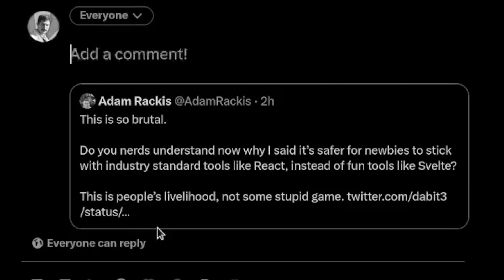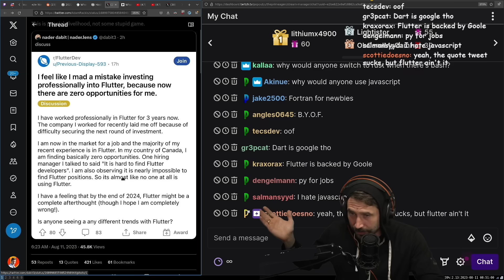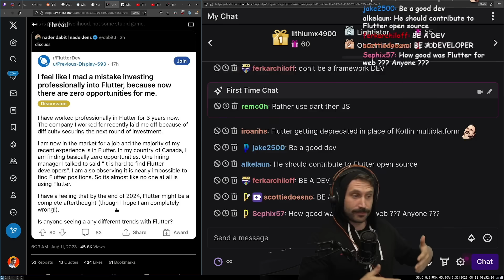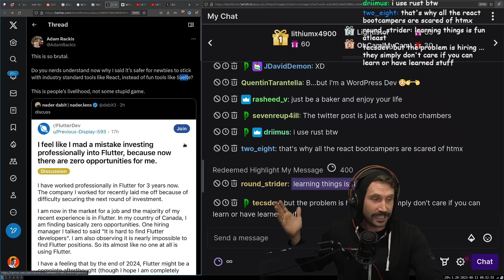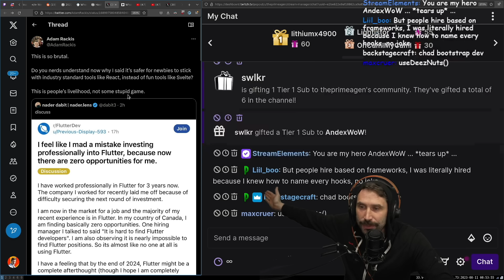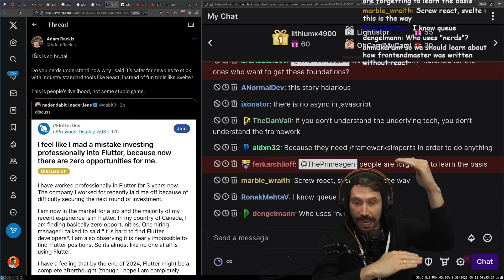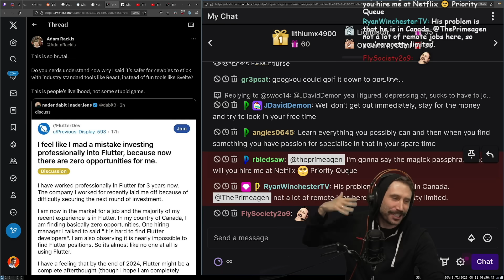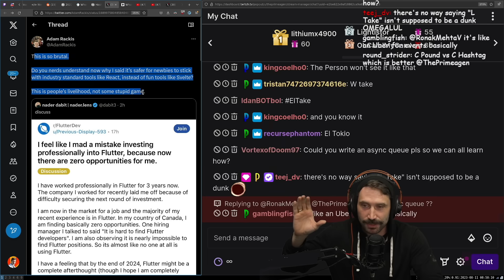ONLY USE REACT (Flutter Sucks) - ITS INDUSTRY STANDARD | Prime Reacts